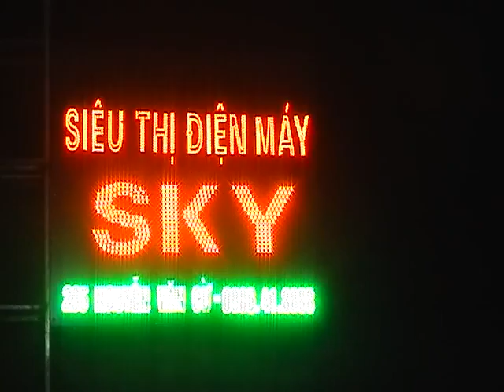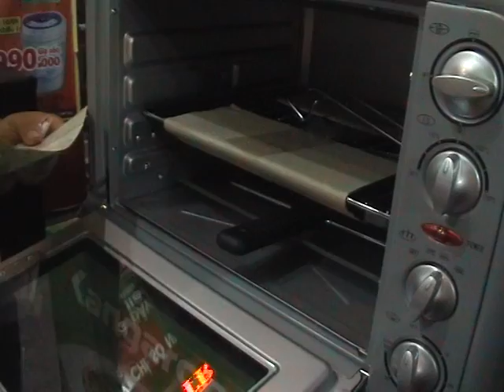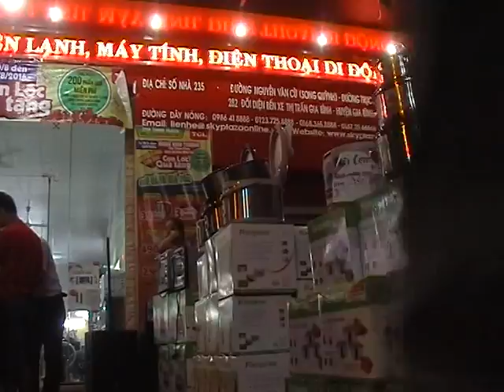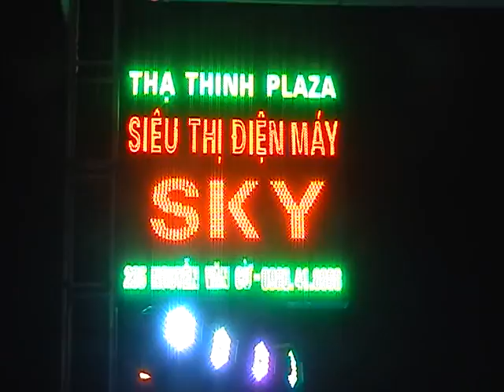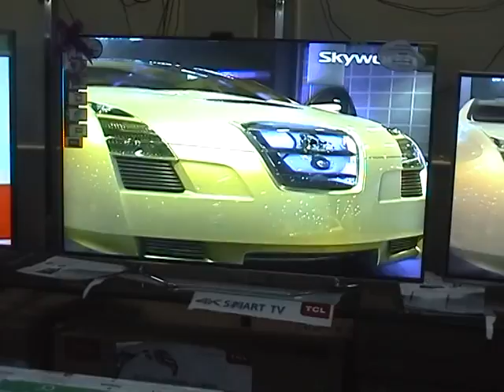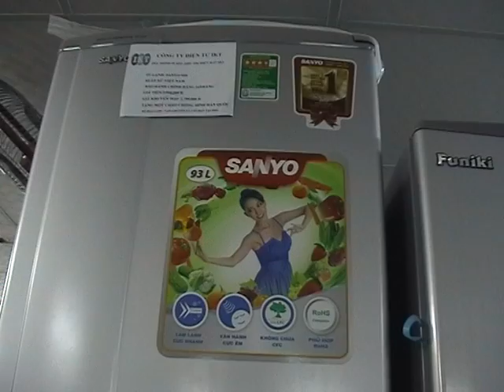CÔNG TY ĐIỆN TỬ IKT Hotline 0986.418888. 01237258888.T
CONG TY DIEN TU IKT . Dia Chi ,THA THINH PLAZA -SIEU THI DIEN MAY SKY -SIEU THI DIEN THOAI DI DONG. So 235 .Duong Nguyen Van Cu.(song quynh) . Duong truc chinh 282 . Doi dien ben xe thi tran gia binh . Huyen gia binh. Tinh bac ninh. Duong day nong . 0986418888 * 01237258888 * 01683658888 * 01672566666 * 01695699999 . Khuyen mai cuc soc . Con loc qua tang. He thong sieu thi dien may SKY. Phuc vu khach hang trong tat ca cac nghanh hang dien tu, dien lanh, gia dung, may tinh, dien thoai di dong . Noi that oto . Camera giam sat an ninh qua mang intenet. cac thuong hieu nhap khau noi tieng the gioi nhu sony. Samsung
. Nokia . Asus. Lenovo. Blackberry. Iphone. Philip. Htc. Zenfone. Vetur. Oppo . LG . Panasonic . Daikin. Toshiba .nhap khau cua nhat ban . Malaysia. Indonesia. Thailan. Thiet bi am thanh vua USA Va mot so hang lap rap san xuat trong nuoc . Ban voi gia goc den tan tay nguoi tieu dung . Van chuyen va bao hanh chinh hang tai nha khach hang. Kinh chuc quy khach hang va gia dinh luon manh khoe hanh phuc va moi su thanh dat. Xin chan thanh cam on quy khach.